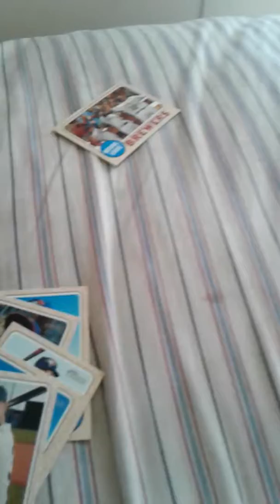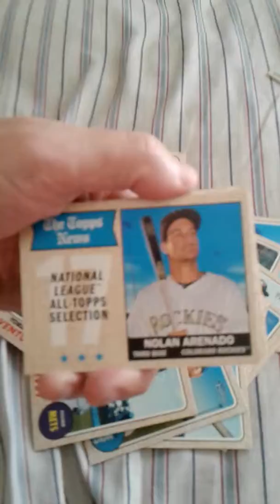2017 topps heritage pack rip